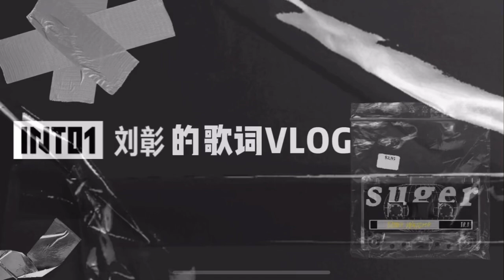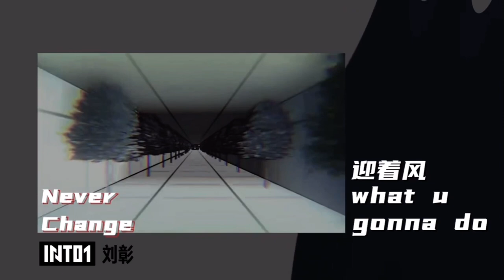【AK Liu Zhang 刘彰】Lyrics Vlog 歌词Vlog